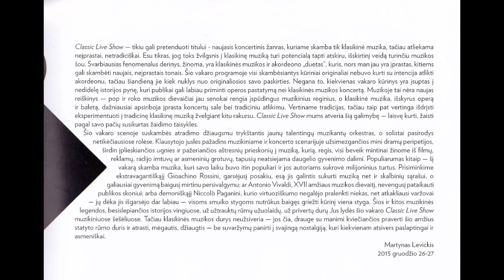Martynas Levickis - "Classic Live Show"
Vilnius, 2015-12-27